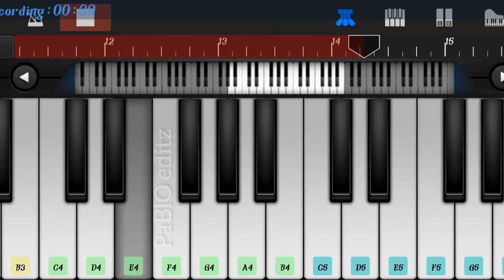SREERAGAMO song ✨ PAVITHRAM 📽️ EASY PIANO TUTORIAL FOR BEGINNERS ✨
song: sreeragamo

film: PAVITHRAM